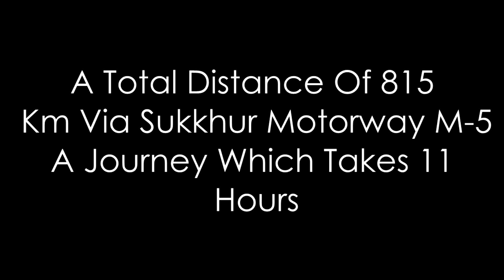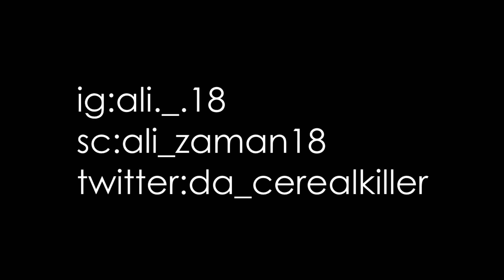Quetta To Multan In 5 Minutes|Balochistan To Punjab|Time-lapse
Quetta To Multan Travelled In Minutes Shown To You By A Time-lapse.
This Video Shows The Journey Between Balochistan And Punjab Via Sukkhur Motorway M-5.

Notice
This video does not show the journey throughout but instead focuses on showing the landscape changes and different types of terrain.
This is done to prevent the time-lapse from getting too long.